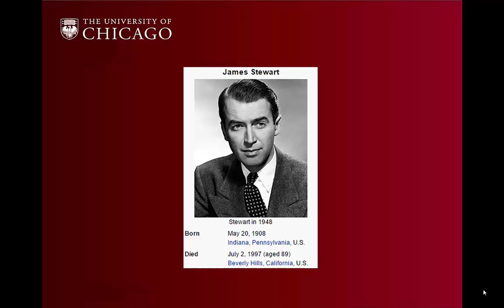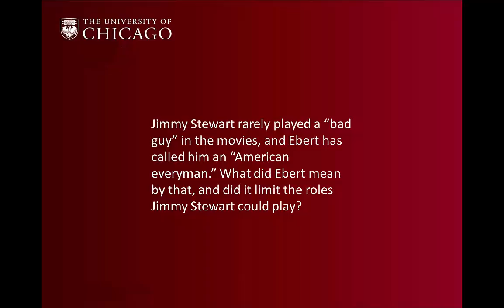DAB: Jimmy Stewart Week 2